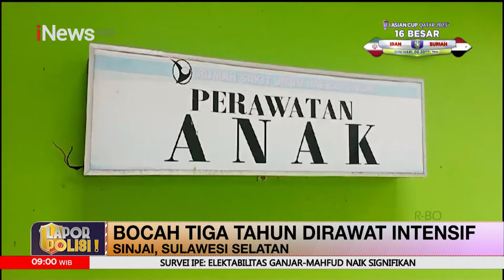Balita di Sinjai Banyak Luka Memar dan Lecet Bekas Penganiayaan